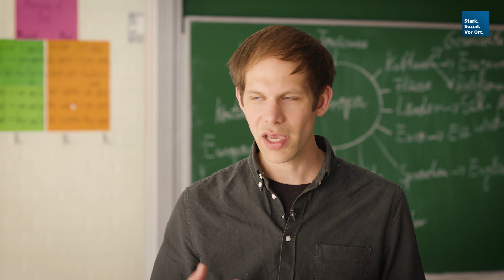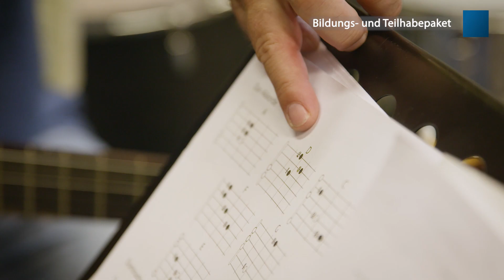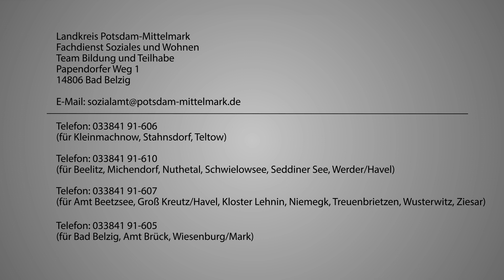But Potsdam-Mittelmark ENGLISCH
Informations about education and participation